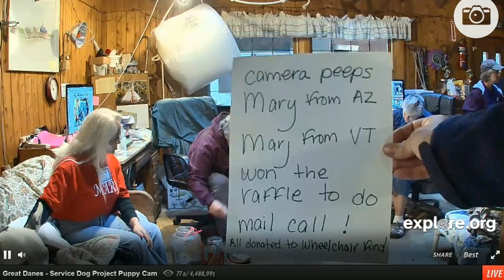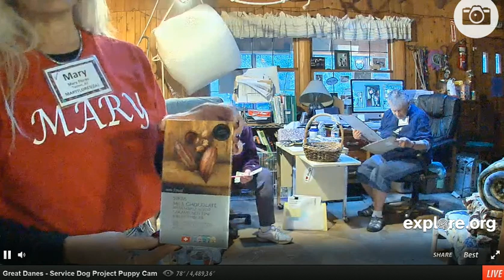Oct 5 mail with raffle winners